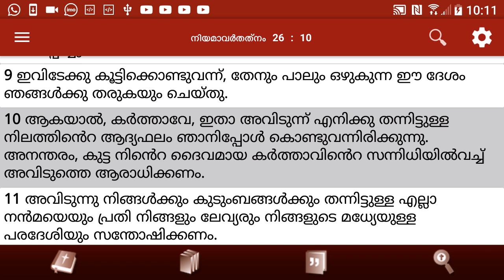Logos Quiz 2020, Neeyamavarthanam 26, 1 to 10 verses. നീയമാവർത്തനം 26 , 1 -10 വാക്യങ്ങൾ